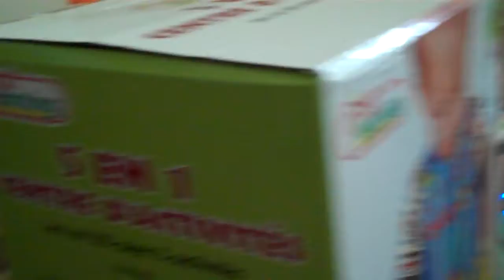Barrett's Gifts from Mom, Dad, and Tenny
Presenting the Presents